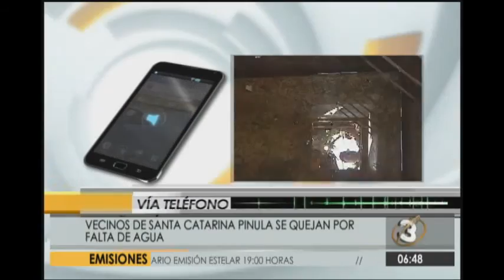¡Quéjese! Falta de agua en Santa Catarina Pinula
Vecinos alegan ante la ausencia del vital recurso